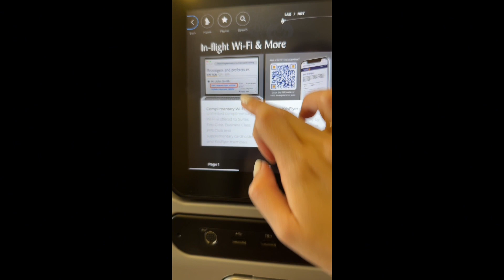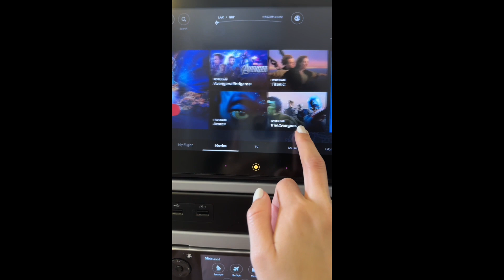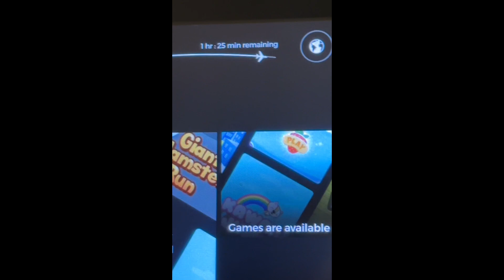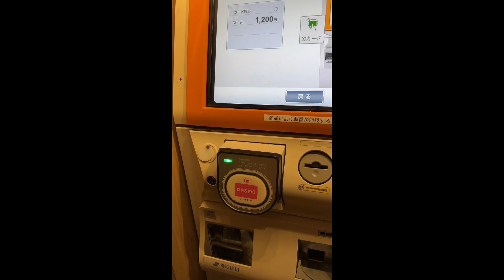JAPAN VLOG | Day 1: Singapore Airlines, Hotel Stays, & Delicious Ramen 🇯🇵✈️ 🍜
Welcome to Day 1 of our Japan trip! This was our first time going to Japan and we are so excited to take you guys on the journey with us.

Join us on our flight on Singapore Airlines ✈️,  checking into our cozy hotel 🏨, and indulging in delicious Japanese ramen 🍜.